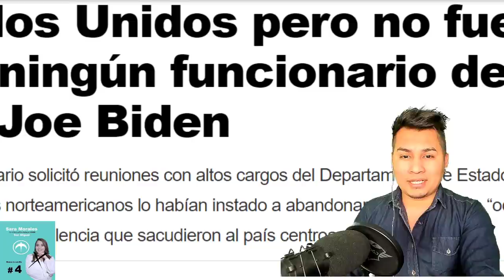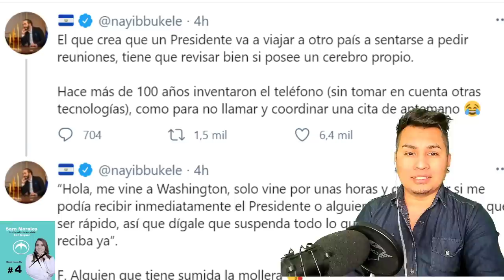EL VIDEO QUE PORTILLO CUADRA OLVIDO BORRAR! Y ESTA SIENDO VIRAL! EL KARMA!